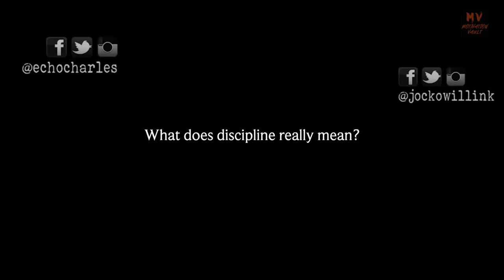2 Minutes That Will Change Your Life | Discipline - Jocko Willink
Jocko Willink shares more on his perspective on discipline and how it can change your life.